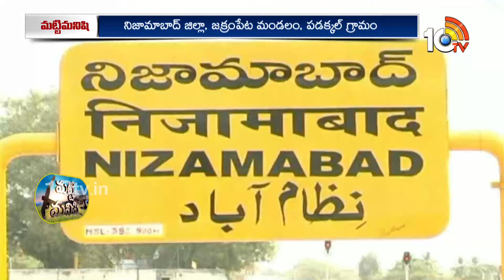Chapata Mirchi Farming | ప్రకృతి విధానంలో చపాట మిర్చి సాగు | Matti Manishi | 10TV News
10TV is one of the Largest Content producing Telugu News Channel in Telugu States. Its one of the leaders in the production and broadcasting of un-biased and comprehensive news.
10TV offers round the clock coverage of latest breaking news and unique mix of news bulletins, current affairs and Entertainment programmes.
10TV Youtube Channel offers Latest News from Telugu States, Politics, Entertainment, Health, Sports Lifestyle, Devotional, National News, International News and lot more.!

హాయ్,
10టీవీ యూట్యూబ్ చానల్‌కి స్వాగతం. 10టీవీలో ప్రసారమయ్యే కథనాలతో పాటు ఆసక్తికరమైన మరెన్నో అంశాలను 10టీవీ యూట్యూబ్ చానల్లో మీకు అందిస్తాం. మా వీడియోలలో మీకు నచ్చిన వాటిని మాకు తెలియజేయండి. అలాంటి మరిన్ని కథనాలను మీకు అందించేందుకు ప్రయత్నిస్తాం. నచ్చిన వీడియోలను మరింత మందికి షేర్ చేయండి. చానల్‌ను సబ్‌స్క్రైబ్ చేయడం మరిచిపోకండి. ధన్యవాదములు.!